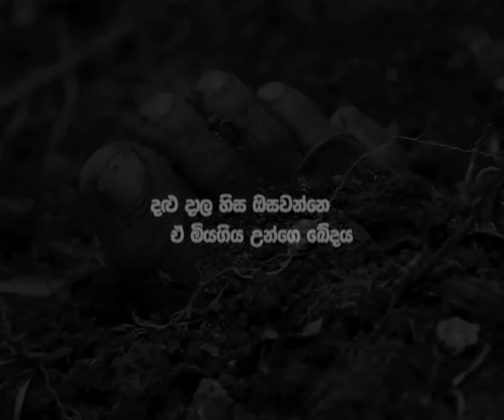Gladiaor Premaya Trailer 4.mov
Play House Kotte presents GLADIATOR PREMAYA A play by Prasanna Mahagamage and Namal Jayasinghe